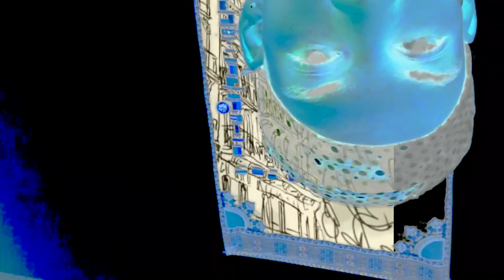LIFE AMAZING (Official Video) - Merrimac [Firebender Type Song]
"LIFE AMAZING", single.
Producer: Merrimac.
Video by Merrimac.
Merrimac Records 2020.

Find it on streaming today, Friday September 18th, 2020, Year of the Rona. Search "Merrimac" under latest releases. I'm on my firebender shit, advanced set only.

This a vibe classic for my water benders, air benders, fire benders, earth benders, and sound wave benders. If you ain't bout that life then you ain't bout shit.